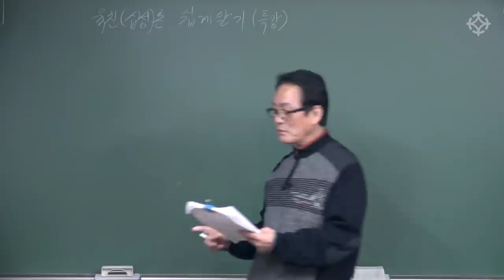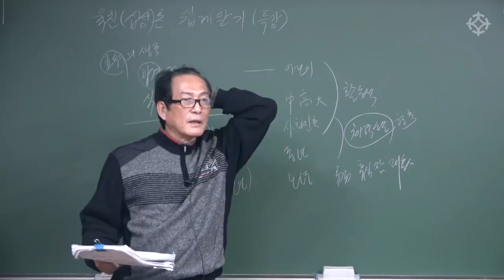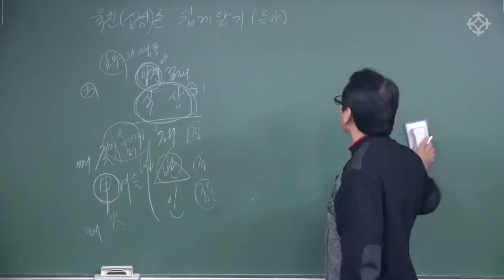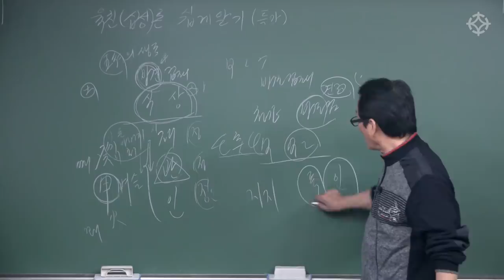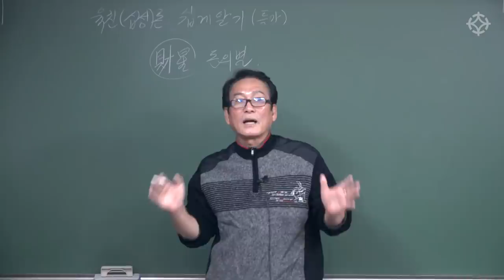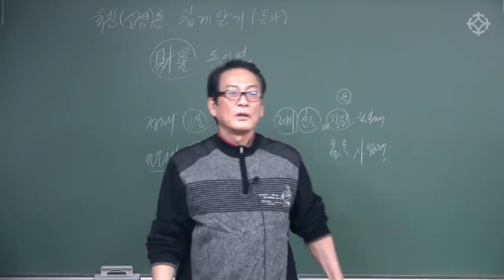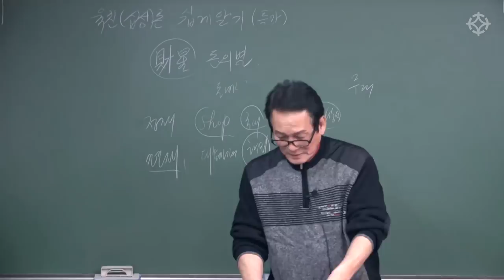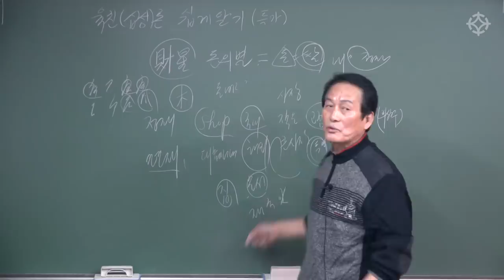[대통인.com] 육친(십성)론 쉽게 알기 - 지정도 선생님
지정도 선생님의 친절하고 쉬운 명리 강의 전체 강좌는 대통인.com 홈페이지에서 수강하실 수 있습니다.

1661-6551